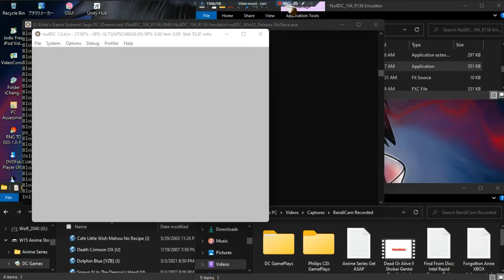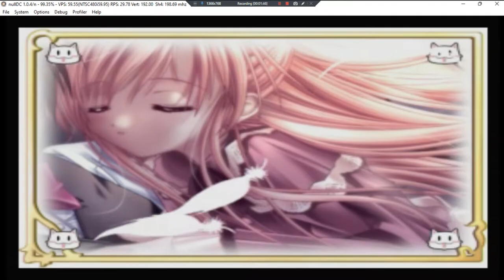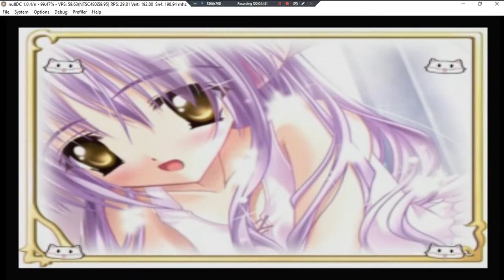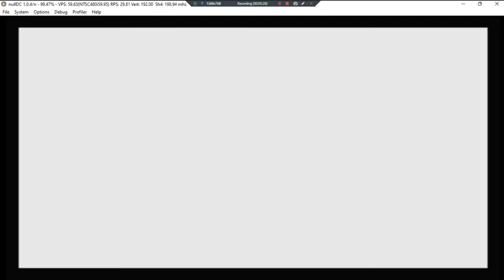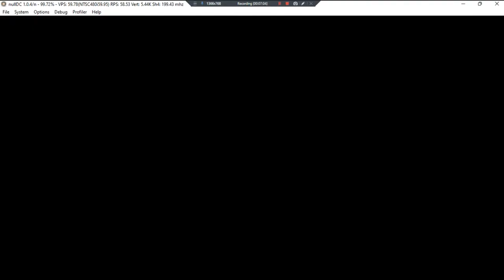Cafe Little Wish Mahou No Recipe •J• ~ GamePlay ~ OP[Twice]&Some Game ~ DC ~ 1080pᴴᴰ ~ 2022 ~ W11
Year Made: 2022 120fps [OPBeforeGameSTART&After]
1080pᴴᴰ (With Fabulous & Outstanding 7.1 Audio For All DC Games)